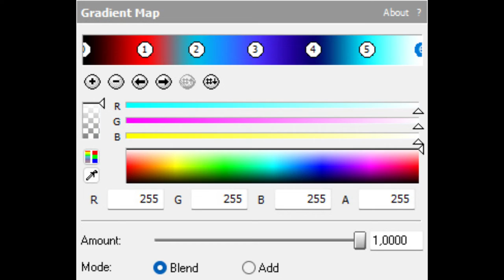How to make 1.0 TSSOCRMLE8574 DUH